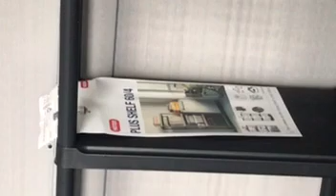Хозблок Keter Oakland 757: подробный видеообзор после сборки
Хозблоки KETER - это быстрое и качественное решение проблемы уличного хранения. Всего за 3 часа вы сможете самостоятельно собрать полноценное подсобное помещение, при этом - никаких строительных хлопот, грязи и пыли.